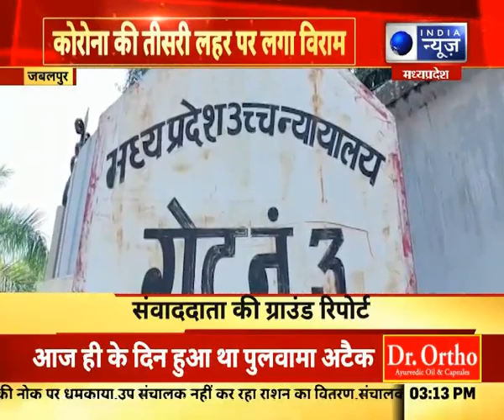Jabalpur Highcourt में फिर से शुरू होगी फिजिकल हियरिंग | India News MPCG